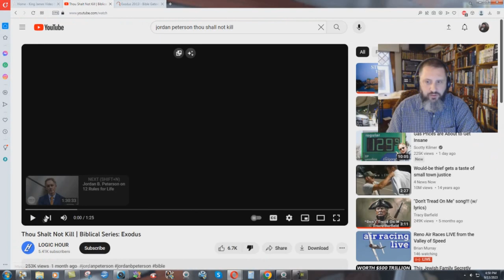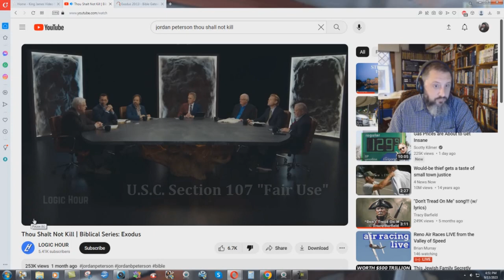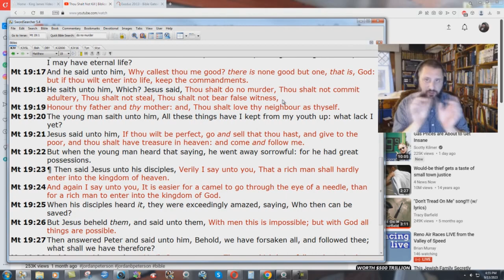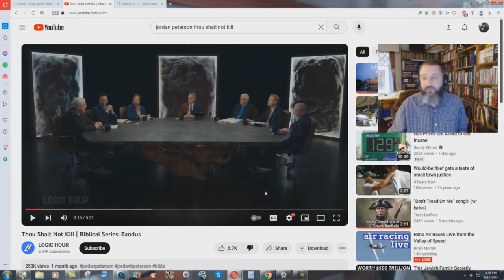Jordan Peterson's Philosopher Buddy Rejecting The KJV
Yet another servant of the devil, trying to destroy people's faith in the King James Bible. As usual, he has no real arguments against God's Holy written word.